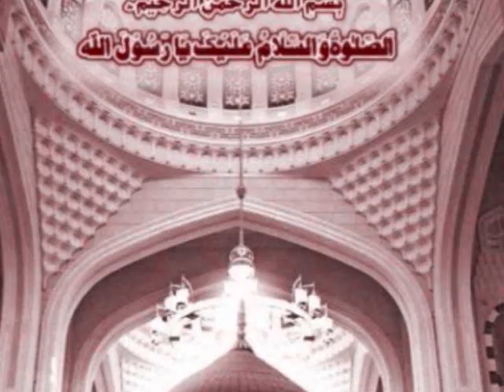Koi Guftagu Ho Lab Par - Qari Waheed Zafar Qasmi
Lyrics: Koi Guftugo ho lab par Tera (PBUH) Nam Agaya Hai
Teri (S.A.W) Madha Karte Karte Yeh Maqam agaya hai
Dar e Mustafa (S.A.W) Ka Manzar Meri Chashme Tar Ke Andar
Kabhi Subhu Aagaya Hai Kabhi Sham Agaya Hai
Yeh Talab Thi Ambiya Ki Rukh e Mustafa (S.A.W) Ko Dekhain
Yeh Namaz Ka Waseela Unhe Kam Agaya Hai
Do Jahan Ki Naimatoun Se Tere (S.A.W) Dar Pe Jo bhi manga
Mere Daman e Talab mein woh tamam agaya hai
Woh Jo Pi kay Shaikh Sadi (R.A.) Balaghal Ula Pukaray
Mere Daste Natawan Mein Wohi Jaam Agaya Hai
Mera Qalb wohi raah hai jahan wahiye Naat Utri
Yeh Sahifa e muhabbat mere Naam agaya hai
Sar-e-Hashr Rab Kahega Usay Aaj Dekhlo Sab
Woh Jo Bath Ta Rehmat Sar-e-Aam Agaya Hai
Woh adeeb jis ne mehshar mein bapa kiya hai mehshar
Woh Kahein Ke aao dekho yeh Ghulam Agaya hai

--- Very Beautiful Naat Written By MarhoomSyed Hussain Ali Adeeb Rai Puri (RA)